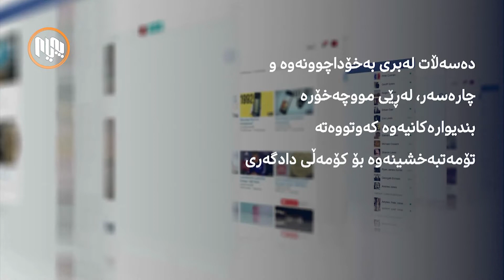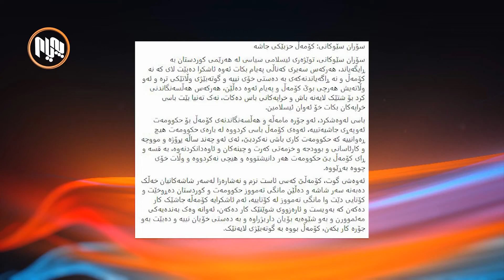پەیام بەرپرسانە كار لەسەر پیشاندانی كەموكوڕییەكانی حكومەت دەكات